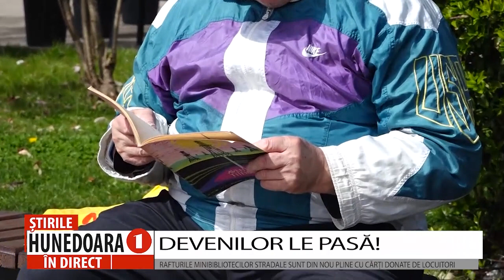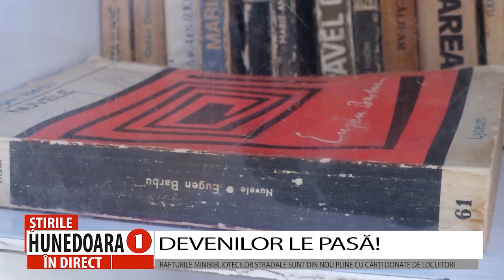DEVENILOR LE PASĂ!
RAFTURILE MINIBIBLIOTECILOR STRADALE SUNT DIN NOU PLINE CU CĂRȚI DONATE DE LOCUITORI
                    A venit primăvara, și odată cu vremea frumoasă, a venit și plăcerea de a petrece mai mult timp plimbându-ne prin parcuri sau hoinărind prin natură. Ba mai mult, primăvara a salvat și cărțile din bibliotecile stradale, cărți care, sperăm cu toții, nu vor mai fi folosite pentru foc, așa cum s-a întâmplat iarna aceasta. Cu ajutorul dumneavoastră, a iubitorilor de carte care ați dat curs apelului privitor la donația de carte, rafturile bibliotecilor stradale din Deva sunt din nou pline, iar managerul bibliotecii județene vă mulțumește tuturor, pentru implicare.